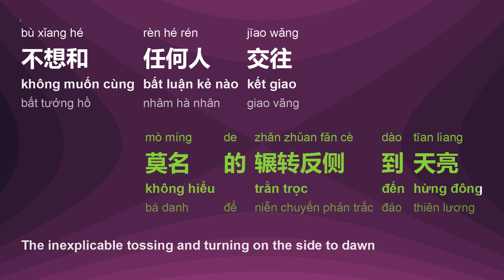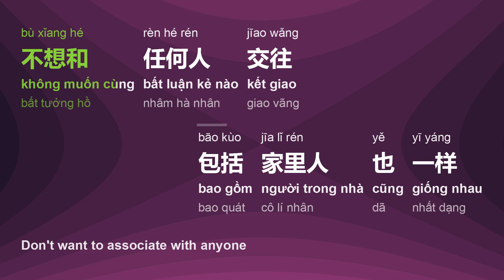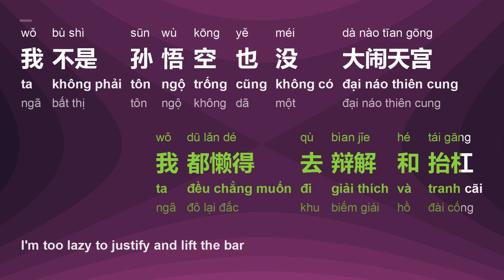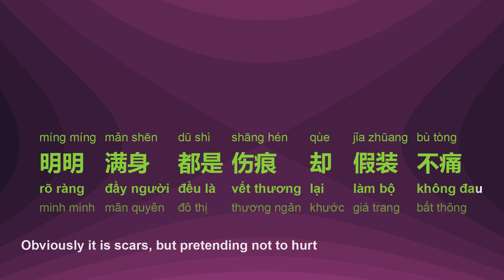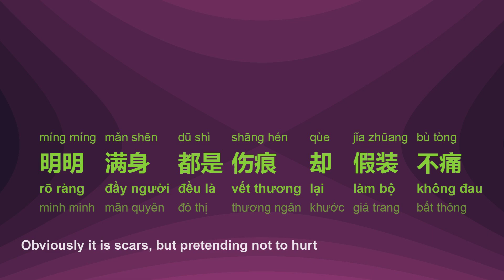我不是孙悟空 (Ta Không Phải Tôn Ngộ Trống/Wǒ Bù Shì Sūn Wù Kōng/I'm Not Sun Wukong) - 孙毅然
title sc: 我不是孙悟空
title py: Wǒ Bù Shì Sūn Wù Kōng
title vi: Ta Không Phải Tôn Ngộ Trống
title en: I'm Not Sun Wukong
artist sc: 孙毅然
artist py: Sūn Yì Rán
artist hv: Tôn Nghị Nhiên

[00:00.00] 孙毅然 - 我不是孙悟空
[00:00.00] 作词：小酒
[00:00.00] 作曲：孙毅然
[00:00.00] 编曲：毅然音乐
[00:00.00] 混音：毅然音乐
[00:00.00] 和声：孙毅然
[00:00.00] 视觉设计：余华锋
[00:18.65] 有多少人和我一样
[00:23.55] 莫名想去一个地方
[00:27.80] 莫名的就想大哭一场
[00:32.85] 莫名的辗转反侧到天亮
[00:37.45] 不想和任何人交往
[00:42.05] 包括家里人也一样
[00:46.65] 就算你说晚上有太阳
[00:51.30] 我都懒得去辩解和抬杠
[00:56.25] 我不是孙悟空也没大闹天宫
[01:00.55] 为何生活给我的痛比五指山还要重
[01:05.70] 我本两手空空为何还心事重重
[01:09.75] 明明满脸都是笑容为何依旧会心痛
[01:14.60] 我不是孙悟空也没大闹天宫
[01:19.00] 为何梦想与现实之间总隔着山万重
[01:24.15] 我本两手空空为何还心事重重
[01:28.15] 明明满身都是伤痕却假装不痛
[01:55.90] 不想和任何人交往
[02:00.55] 包括家里人也一样
[02:04.95] 就算你说晚上有太阳
[02:09.75] 我都懒得去辩解和抬杠
[02:14.70] 我不是孙悟空也没大闹天宫
[02:18.85] 为何生活给我的痛比五指山还要重
[02:24.10] 我本两手空空为何还心事重重
[02:28.10] 明明满脸都是笑容为何依旧会心痛
[02:33.05] 我不是孙悟空也没大闹天宫
[02:37.50] 为何梦想与现实之间总隔着山万重
[02:42.65] 我本两手空空为何还心事重重
[02:46.65] 明明满身都是伤痕却假装不痛
[02:56.25] 我不是孙悟空也没大闹天宫
[03:00.50] 为何生活给我的痛比五指山还要重
[03:05.70] 我本两手空空为何还心事重重
[03:09.75] 明明满脸都是笑容为何依旧会心痛
[03:14.60] 我不是孙悟空也没大闹天宫
[03:18.85] 为何梦想与现实之间总隔着山万重
[03:24.10] 我本两手空空为何还心事重重
[03:28.15] 明明满身都是伤痕却假装不痛

Frame/Photo generating: Html2Image, pycairo, Pillow (python),
Font: Microsoft YaHei, Sans Serif
Video creating/encoding: ffmpeg